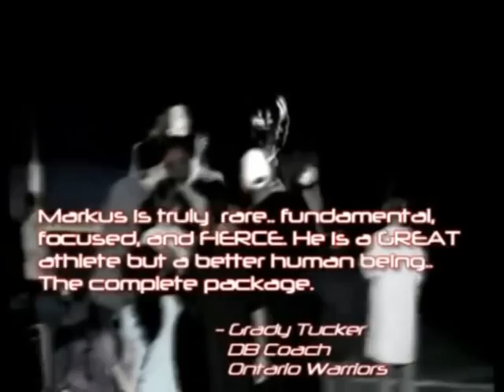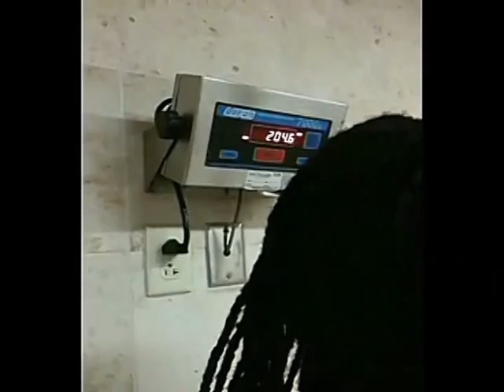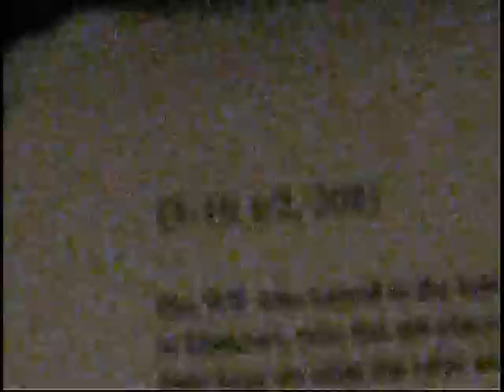Markus Cortez's film and training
6'1" 206 lbs DB/Jack Markus Cortez's training and film. This video shows a dunk of the vertical, repping 275 lbs on hang cleans, 545 lbs squats, 315 lbs 20 times on squats, Jump Squats, Advanced core workouts,Advanced speed training,Advanced agility training, running a 4.3 in Indianapolis in 2009,DB drills, ladder drills and a thread about when he jumped 50 inches on the vertical jump in junior college.After playing football at Compton Community college in California, was briefly was at Troy University and SW Oklahoma state.